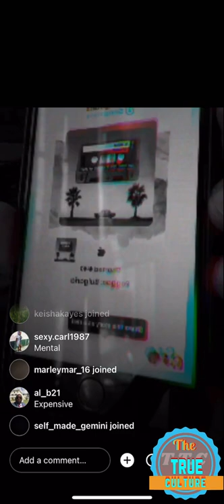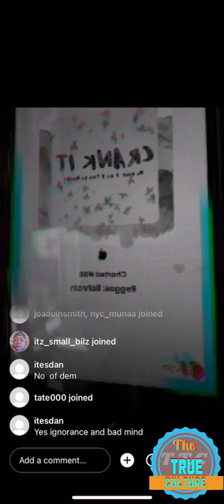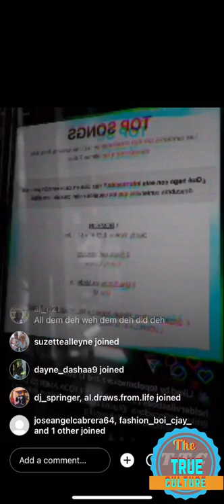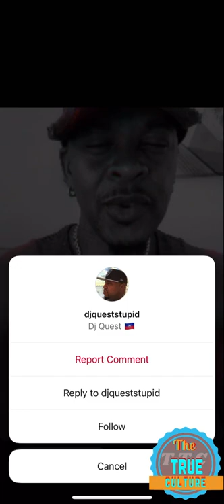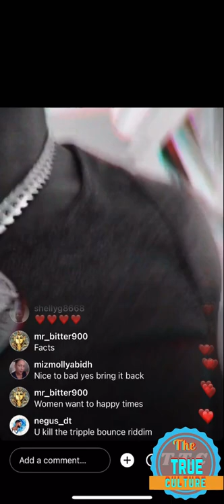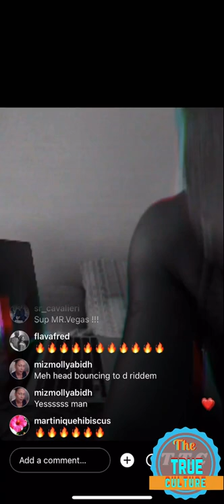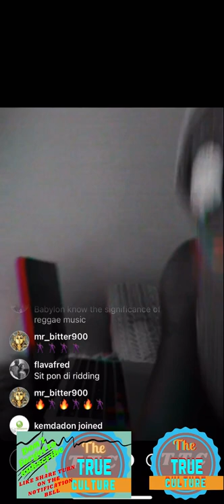Mr vegas responded to tu locs about him always responding to his podcast